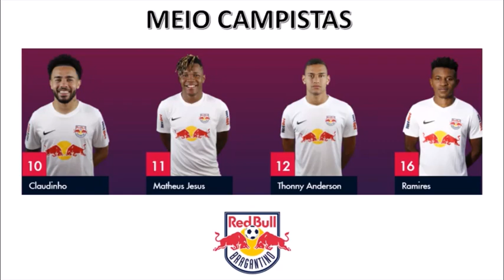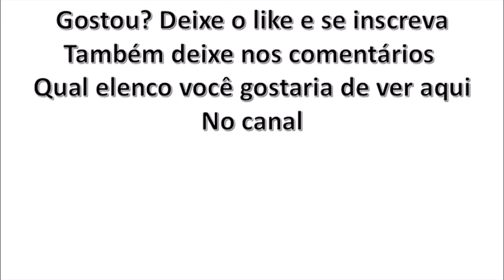CONHEÇA O ELENCO DO RED BULL BRAGANTINO PARA 2021!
FALA BRASIL!!!
Tudo OK com vocês?
Hoje, neste vídeo você verá quais jogadores fazerão parte do elenco do Red Bull Bragantino para a temporada 2021.
Este vídeo, é mais um de nossa série onde mostramos a vocês os elencos de jogadores dos principais clubes brasileiros.
Também comente o que você gostaria de ver aqui no canal (sugestões de vídeo), pois sua sugestão será muito bem-vinda, e certamente estaremos trazendo para o canal.